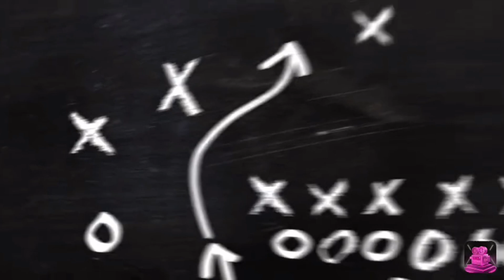Jack Hughes as a Kid